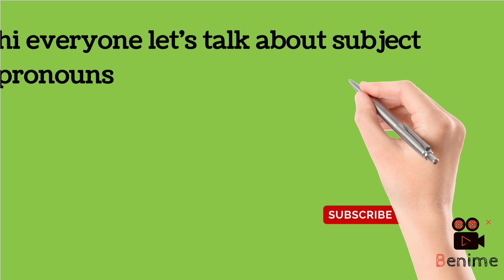how to use subject pronouns?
subject pronouns
singular subject pronouns
plural subject pronouns
free elementary course #
Miss NrmeenSamir
primary students
# let's make learning English easily